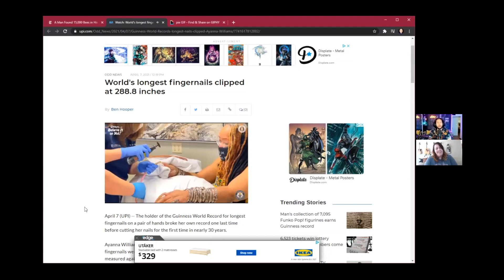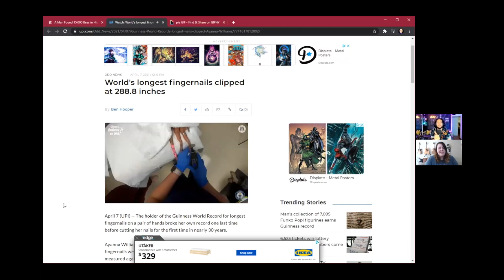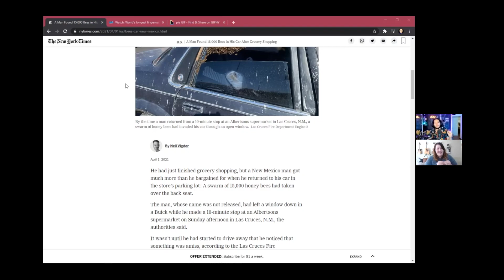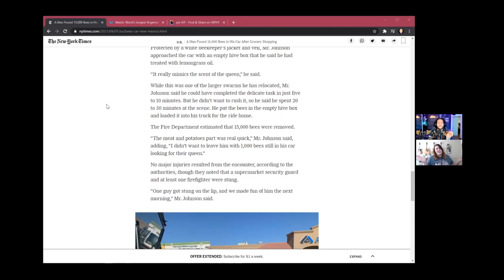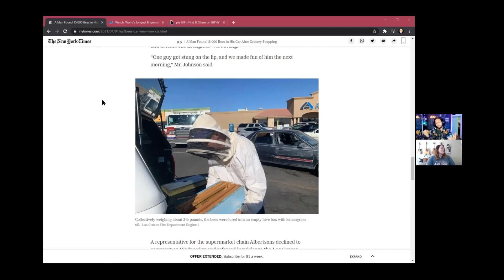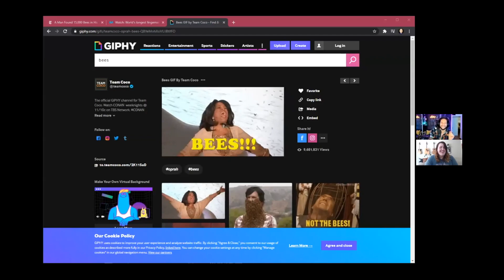He Casually Came Back To 15,000 BEES In His Car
In this episode of WTSF, BEES! and fake proposals, and 288 inch nails.

Instagram & Twitter: @soundlyawake

Instagram & Twitter: @meghantonjes